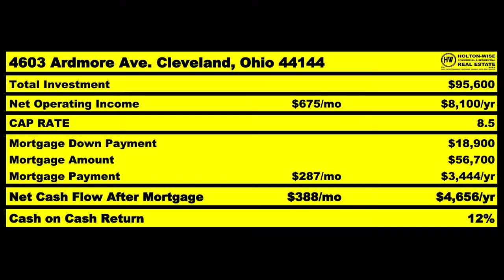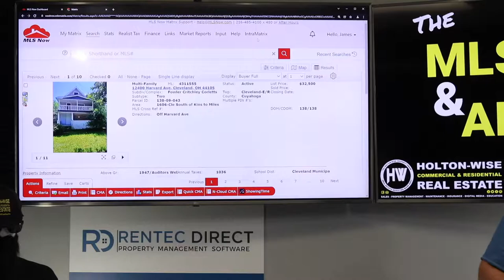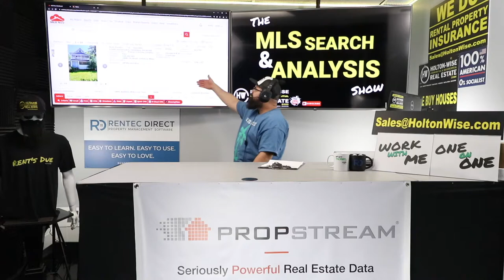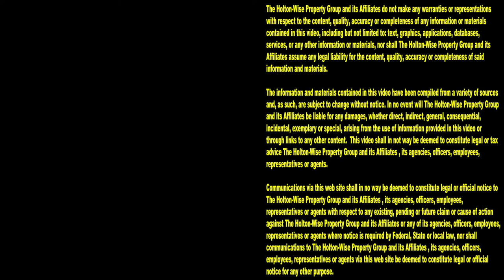Spotting a Bad BRRRR Deal in Cleveland | MLS Search & Analysis 1,437 - 12400 Harvard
If you are getting involved in out of state real estate investing in the Cleveland real estate market, you'll want to pay attention to The 1,437th episode of The MLS Search & Analysis Show. During the show, Cleveland real estate investing expert James Wise is helping a couple of investors from Los Angeles, California avoid making mistakes with BRRRR method real estate in Cleveland, Ohio.

📺 HELPFUL RESOURCES
Holton-Wise FAQ